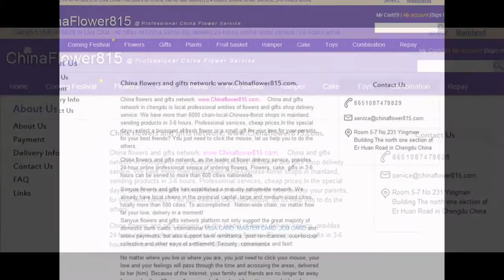send flowers online to lingao by lingao online flowers shop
order flowers online to lingao Hainan China by China Hainan lingao local flowers shop delivery website